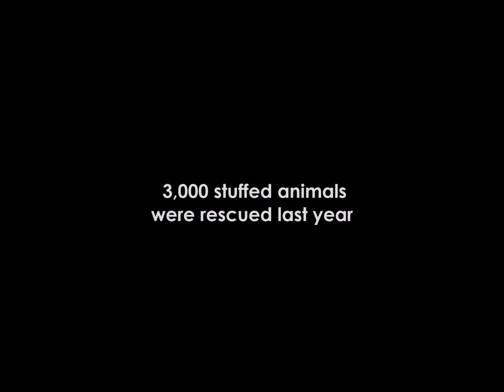ASPCA Stuffed Animals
I was at Savers on Saturday and while I was waiting for my family, I shot a short parody commercial.

All audio was taken directly from the ASPCA commercial and I do not own it at all. This video will not make any profit whatsoever. Because this is YouTube, I imagine that this video will eventually be taken down, but I assure you that I in no means intend to steal profit or business from the ASPCA. The number shown in the video actually comes from the original advertisement. Also, I am not against the ASPCA in any way.

I apologize for the vertical shots. This was intended as a simple project for fun.

With that said, there is only one thing really left to say...

Hi. I'm Sarah McLachlan and I'm here to ruin your day.